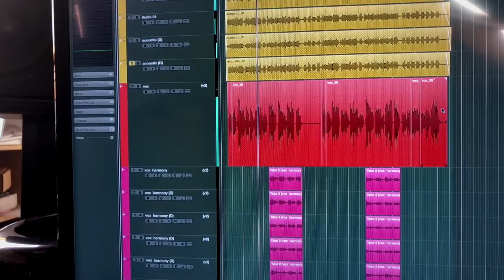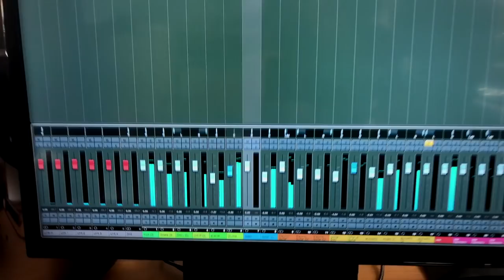Gaz Williams - Cock Robin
This is a tune I wrote to demonstrate the preamps in the Steinberg URRT4 but I realised that the song probably wouldn’t be heard that often so I thought I’d make it available on its own here. What’s the song about? Hmm is it possibly a subtle conspiracy theory about the death of a famous U.K. politician?